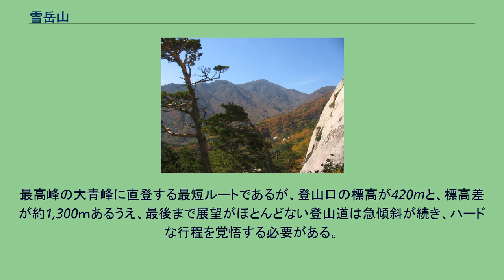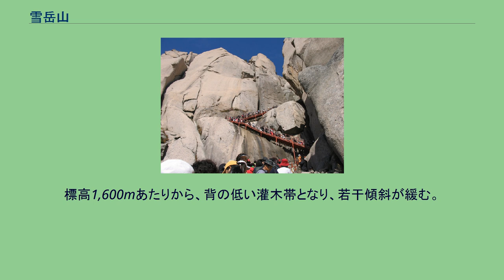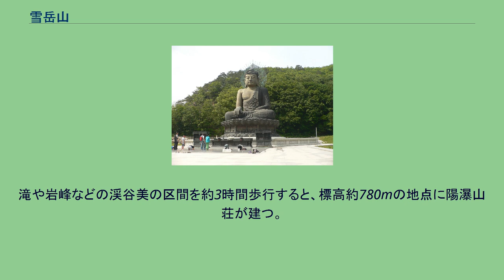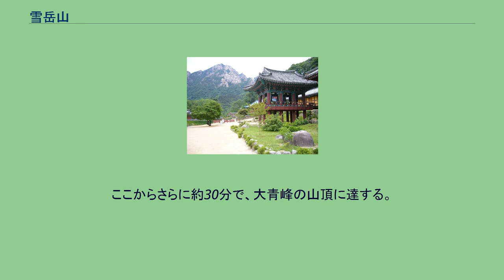雪岳山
江原道の地理_(南)
雪岳山（ソラクさん、설악산, 雪嶽山）は、大韓民国北東部の江原道にある山並の総称で、朝鮮半島東部を貫く太白山脈（白頭大幹）で最も高い部分をなす。
日本海側の束草市西部に位置し、雪岳山国立公園に指定されている。
雪岳山には花崗岩でできた切り立った峰が連なるが、標高1,708mの大青峰（デチョンボン）が最高峰になる。
済州島の漢拏山（標高1,950m）と小白山脈の南端の智異山（1,915m）に次ぐ、韓国第三の高峰である。
花崗岩の峰々がいつでも雪が積もったように白く見えるところから雪岳山の名が付いたとされる。
雪岳山の位置。
軍事境界線を挟んだ北に金剛山がある 1965年に束草市・麟蹄郡・襄陽郡・高城郡にまたがる163.6km2の地域が「雪岳山天然保護区域」に指定された。
1982年にはユネスコの指定する生物保全地域となり、韓国政府が提出する世界遺産の暫定リストにも記載されている。
北緯38度線よりも北にあるため、日本の植民地支配から解放された直後は、朝鮮民主主義人民共和国（北朝鮮）領であったが、朝鮮戦争での激戦の結果、日本海沿岸では国連軍が強く北に進出したため、その後迎えた休戦によって韓国領となった。
1970年には韓国5番目の国立公園にもなっている。
山岳景観は、朝鮮半島の脊梁というべきおなじ太白山脈を形成する、北朝鮮領の金剛山とよく似ており、年中を通してハイキングやトレッキングを楽しむ多くの観光客が訪れているが、特に秋の紅葉シーズンは全山が赤く染まる最も美しい時期で、紅葉や黄葉の間にある険しい岩の峰や渓谷を見ようと訪れる人々が多い。
山麓にロープウエイが設置され、日帰りハイキングで往復できる見所も多いが、最高峰の大青峰(1709m)を初めとする中心部は、急勾配の登山道と険しい岩山が多いため、健脚者向きの本格的な登山コースとなる。
権金城（クォンクムソン） 雪岳山は分水嶺の西側の内雪岳（ネソラク）、東側の外雪岳（ウェソラク）、南部の南雪岳（ナムソラク）に分かれる。
雪岳山の玄関口で特に多くの観光客が来る場所は、束草市街から車で15分の神興寺（シンフンサ）地域にある外雪岳側の国立公園入口とその先の千仏洞（チョンブルドン）渓谷であり、この周囲の谷間には多くの見所がある。
蔚山岩（ウルサンバウィ） 飛仙台（ピソンデ） 公園入口正面には権金城（クォンクムソン）という岩山がそびえ、途中まではロープウェーで上ることができる。
頂上からの日本海や雪岳山一帯の眺めは非常に美しい。
公園入口のある谷から左側に40分ほど歩くと渓谷が続き、大きな吊り橋をわたると六潭瀑布や飛竜瀑布などの大きな滝が連続する。
公園入口から右の蔚山岩（ウルサンバウィ）は標高950mの断崖絶壁に囲まれた岩山で、途中には新羅時代創建の神興寺（シンフンサ）、安養庵・内院庵・継祖庵などの東屋、フンドゥルバウィと呼ばれる岩（大きな岩の上に乗った高さ5mほどの岩で、手で押すと揺れる）などがあり、800段の鉄製階段で垂直の岩壁を登って頂上に着く。
この頂上も眺めの美しいところとして知られる。
蔚山岩という名には、垣根（ウルタリ）の形だからという説、泣く山（ウンヌンサン）から転じたとする説、蔚山（ウルサン）という南部の地名から来たという説がある（金剛山ができたとき、この岩山も金剛山に加わるため蔚山を出たがすでに余地がなく、恥じて少し南に退いて眠ったところ、周囲があまりに美しいのでこの場所で良いと決めた、という話が伝わっている）。
飛仙台（ピソンデ）は公園入口から千仏洞渓谷（両側に鋭い岩山がいくつも立ち並び、まるで千体の仏像のように見えるところから名づけられた）をまっすぐ登ったところで、渓流の中に平らな台の様な岩がある。
飛仙台の上の方に金剛窟（クムガンアム）という洞窟が見えるが、数十分歩いて階段を上ると多くの岩の峰が連なる風景を見ることができる。
さらに奥へは、大青峰に登る本格的な登山コースが続いている。
内陸の麟蹄郡側は内雪岳と呼ばれ、2つの公園入口がある。
百潭寺地域入口ゲートから7.5km続く渓谷は夏や紅葉の時期には美しく、奥には百潭寺（ペクダムサ）という新羅時代（7世紀半ば）創建の古い寺がある。
百潭寺からさらに奥へ行くと、大青峰に至るまでに百の渕があることから百潭寺と名づけられた。
将帥台地域入口近くには、朝鮮戦争の激戦地であったこの周辺で死亡した将兵の冥福を祈るために建て...